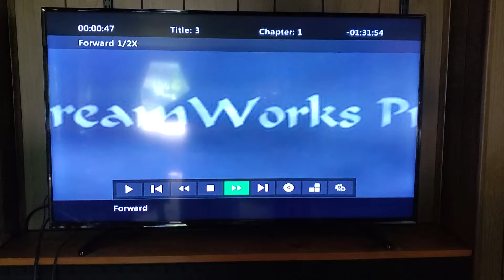May 29, 2022